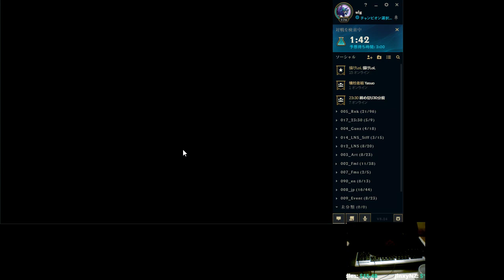Help me! Nexus Blitz Mission | LoL ulg Support G4, Flex S2